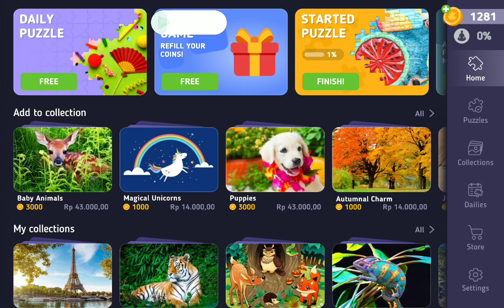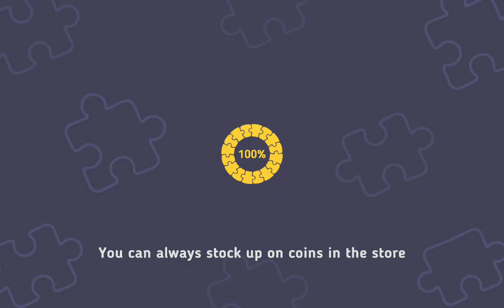Relax Jigsaw Puzzle bagian 253